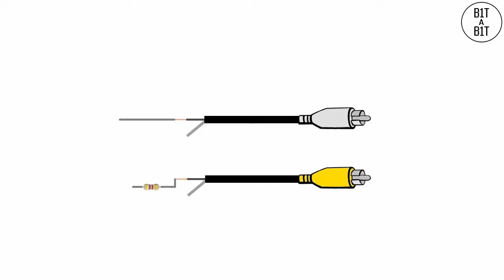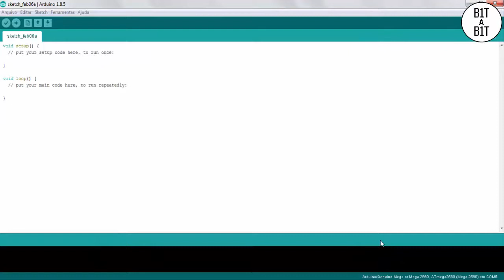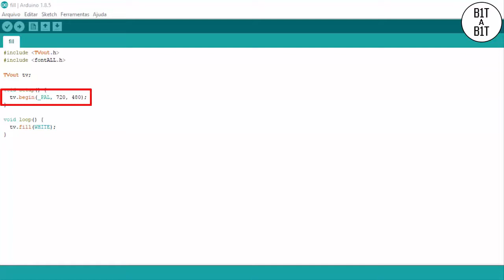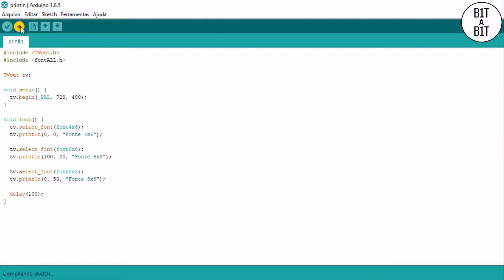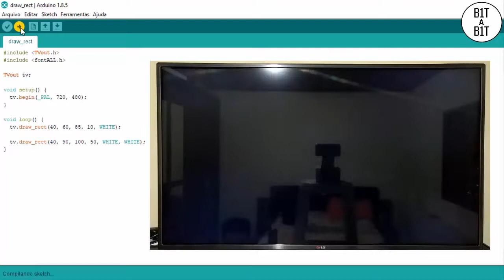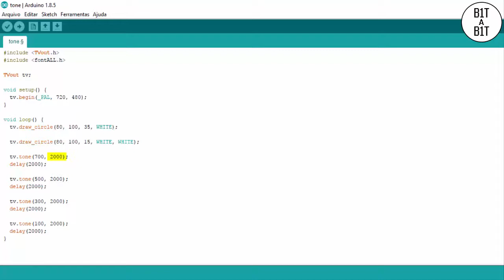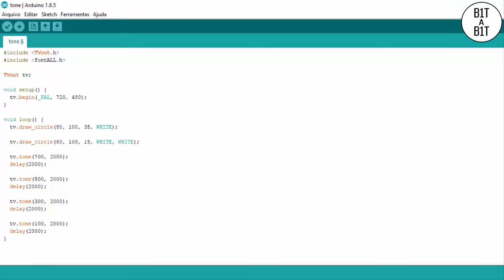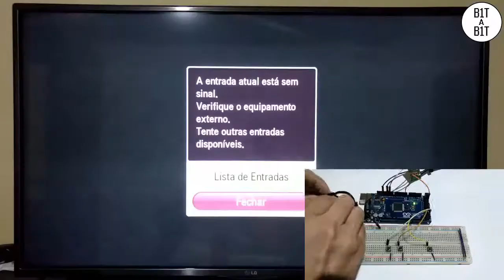Arduino - Conectando na TV (criando jogos)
A biblioteca tvOut nos permite conectar o Arduino em uma TV, permitindo desta forma exibir textos, algumas formas geométricas e emitir sons.
Neste vídeo demonstro como confeccionar o cabo para fazer a conexão com a TV, incluir a biblioteca, usar alguns métodos e no final mostro um joguinho simples feito utilizando esta biblioteca.

Link para download dos métodos disponíveis, esquema de conexão com o Arduino Mega, Arduino Uno, bibliotecas e sketch do jogo: